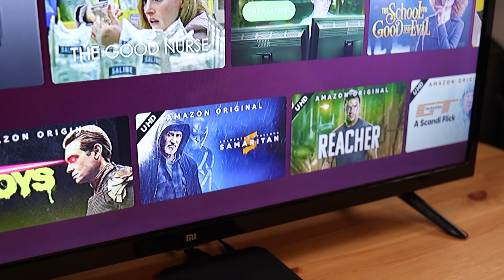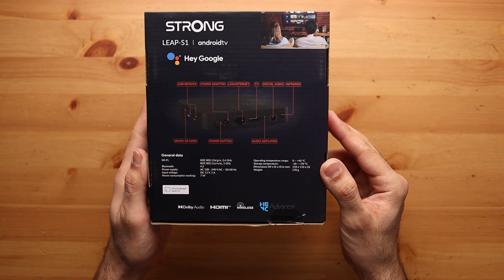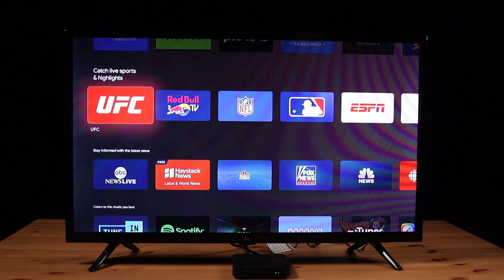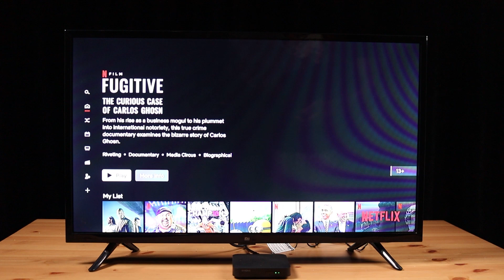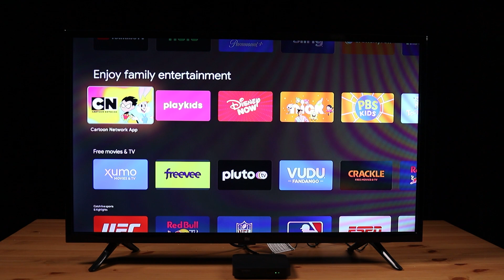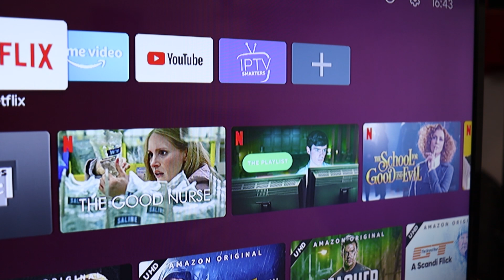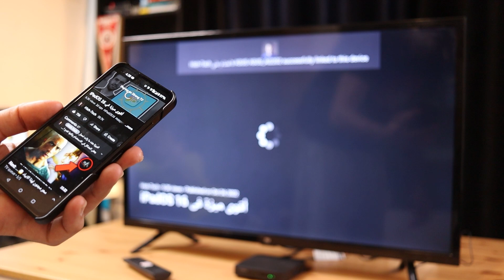STRONG ATV 💪 قوي بالفعل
هذا الجهاز اشتريته من فنلندا يحول اي تلفزيون الى جهاز اندرويد ذكي
Lets see if this Android TV from Strong is really worth it !